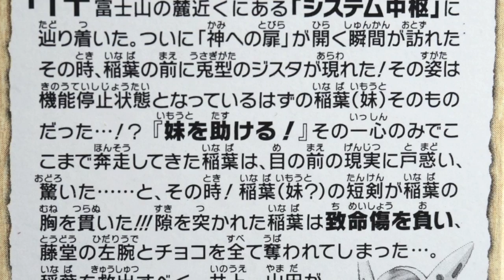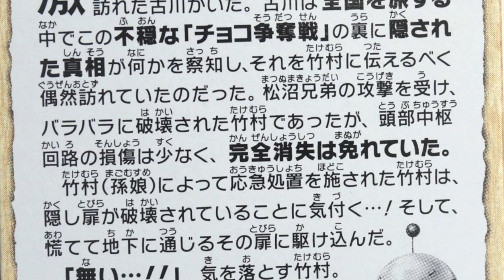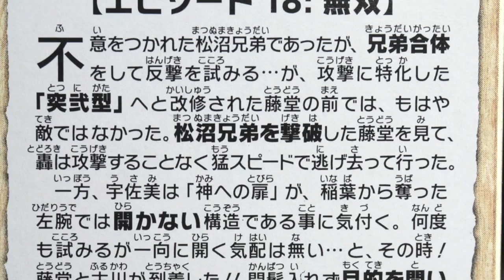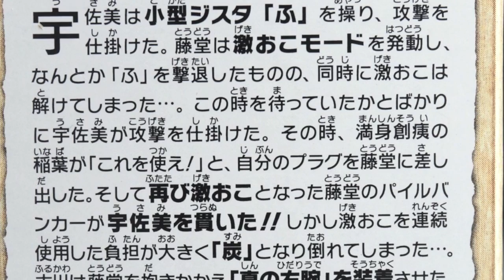【破幻のジスタチョコ３】EP14~EP19 破幻のジスタ チョコ３ 第３弾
破幻のジスタチョコ第１弾全レビュー